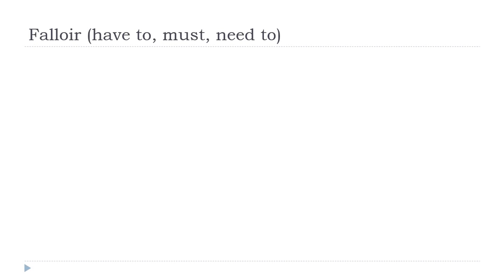Apprenez le français avec Vincent = Falloir # Indicatif Présent